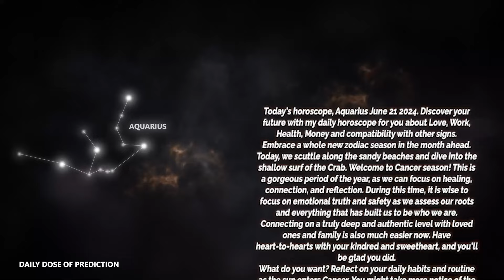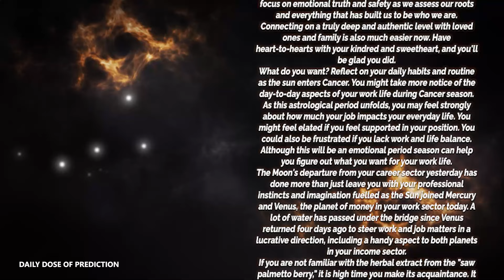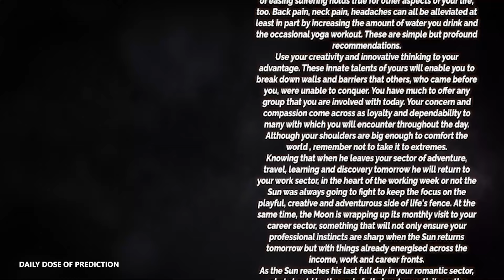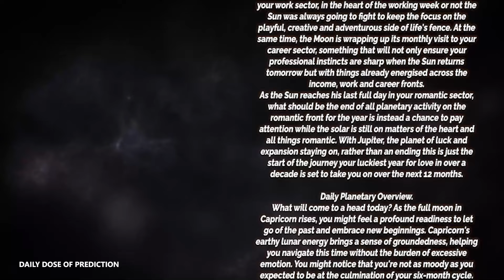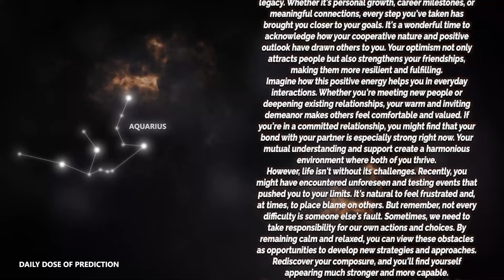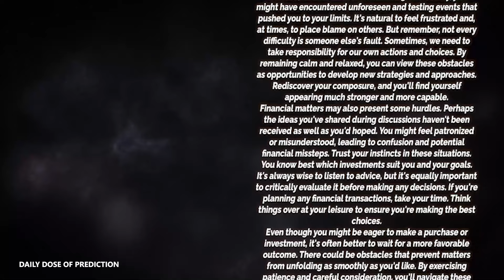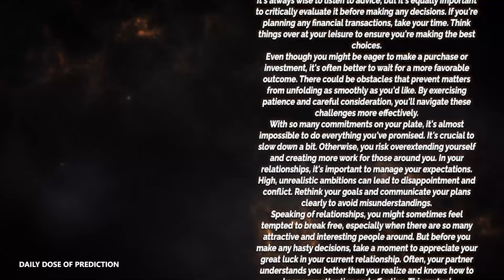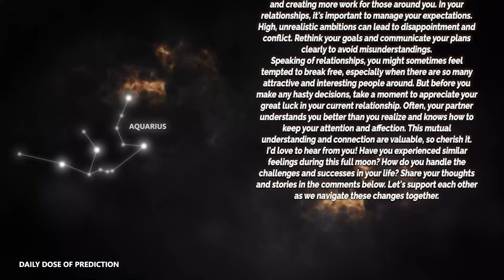Aquarius - Today Horoscope - June 21, 2024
Today's Horoscope Aquarius June 21, 2024. Discover your future with my daily horoscope for you, my dear Scorpio sign in love, work, health, money and compatibility with other signs. Free daily horoscope!

Aquarius Horoscope Today  June 21, 2024
Daily horoscope Aquarius 21 June 2024
Horoscope Aquarius June 21, 2024

Aquarius love horoscope June 2024